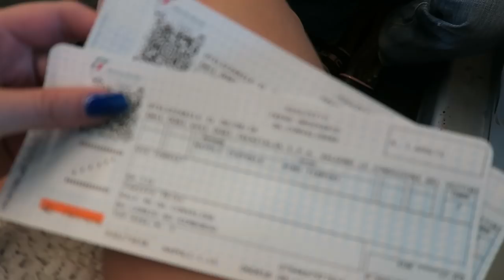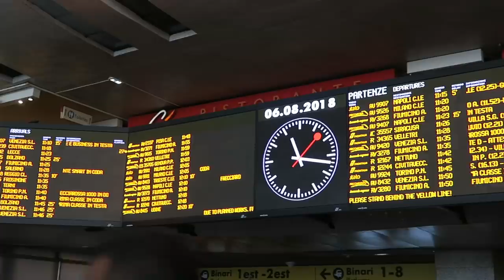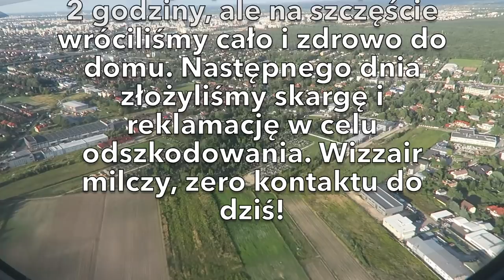VLOG: UTKNĘLIŚMY NA LOTNISKU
** Dziś zapraszam Was już na ostatni vlog z naszych wakacji. Co takiego się stało, że utknęliśmy na lotnisku? **

Muzyka w filmie:
Song: ES_Don't Love You